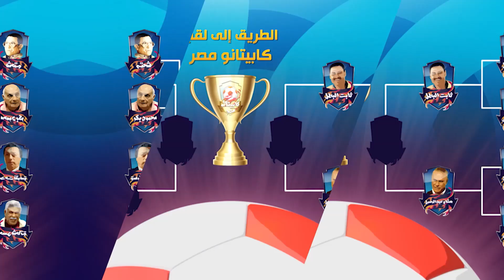تحضيرات ماقبل مباراة خروج المغلوب بين فريق سمير كمونة وفريق طارق السيد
تحضيرات ماقبل مباراة خروج المغلوب بين فريق سمير كمونة وفريق طارق السيد ضيف الحلقة - جمال حمزة نجم خط هجوم الزمالك السابق ومنتخب مصر

جزء من الحلقه الثامنة عشر - الموسم الثاني -  من برنامج كابيتانو مصر
 2 Capitano Masr (18)  season
برنامج كابيتانو مصر الحلقة الثامنة عشر  - Capitano Masr - Episode 18
كابيتانو مصر الحلقة الثامنة عشر كاملة - Eps 18